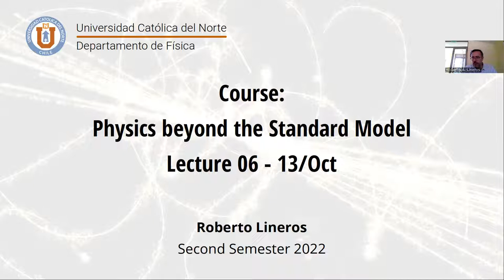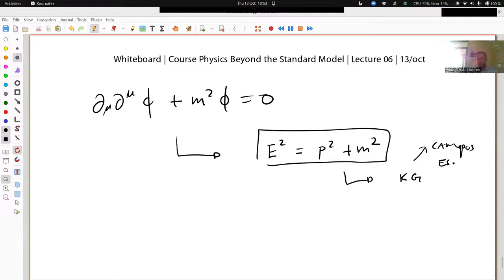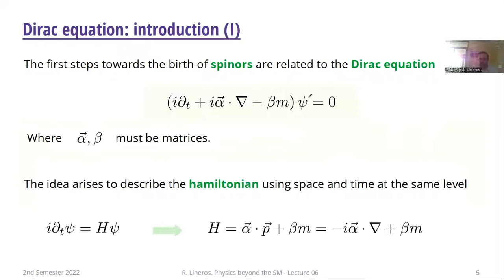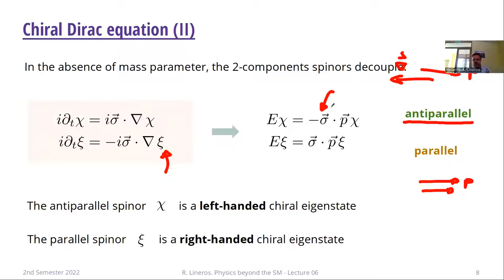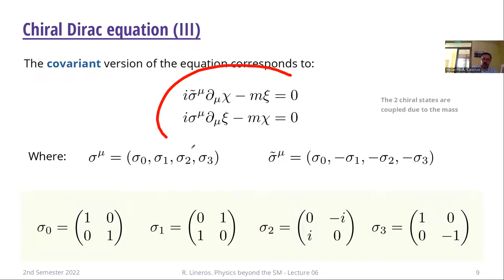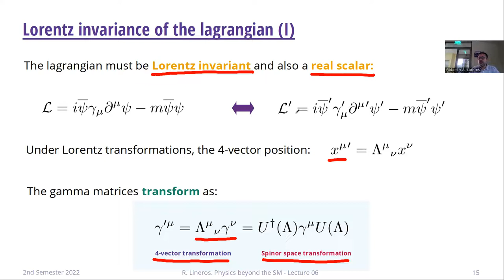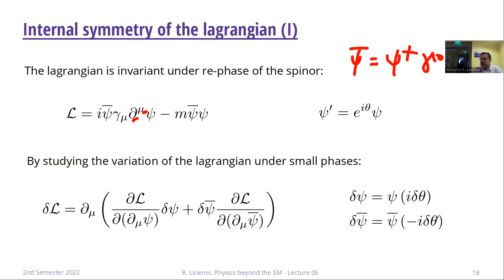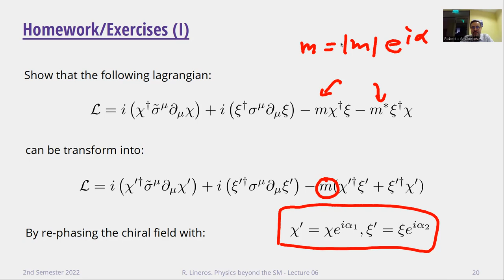DAFI-00000 Física más allá del Modelo Estándar. Clase 06. 13/10/2022